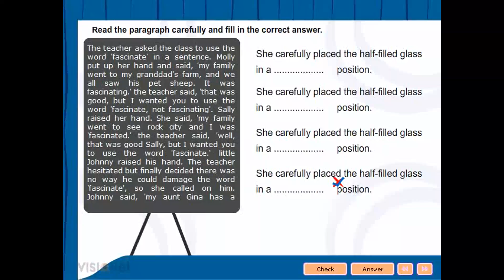English-In the Classroom